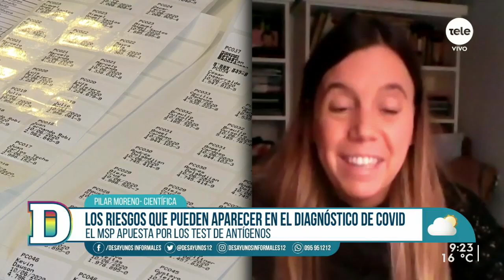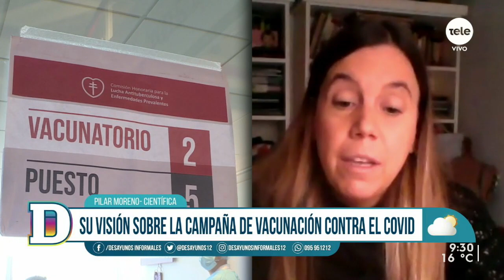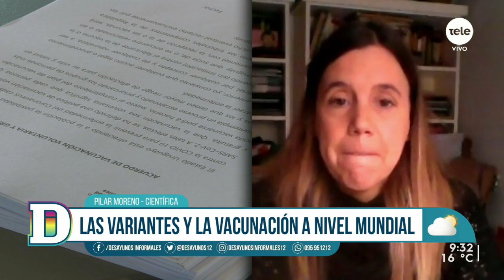Pilar Moreno: "Tenemos que pensar en estrategias que nos permitan hacer un control de la mutación"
El Ministerio de Salud Pública protocolizó las pautas de diagnósticos de coronavirus, con el objetivo de agilizar los resultados de los procedimientos. Se estableció el uso de test de antígenos, que fueron creados por el Institut Pasteur. La científica del instituto comentó las ventajas y desafíos del test de antígenos frente al uso del PCR y la influencia de la variante P1 en los contagios. Además, hizo referencia a los desafíos de las mujeres en el campo científico.